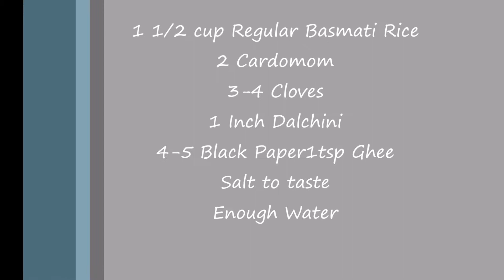Aromatic Boiled Rice | Fragrant Rice Recipe | Flavoured Rice recipe in hindi | Quick Aromatic Rice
Learn Aromatic Boiled Rice | Fragrant Rice Recipe | Flavoured Rice recipe in Hindi | Quick Aromatic Rice.
Aromatic rice (Flavoured rice) is very easy to make and it is full of flavor as we are using whole spices in it.
Rice- 1 and 1/4 cup
1tsp ghee/oil
1tbsp lemon juice
salt to taste
elaichi-2
clove-2
dalchini-1inch
kali mirch-4-5
Welcome to Cookingstation Around The Kitchen… This channel is all about my passion. I love to eat and so cook and keep my kitchen clean so everyone can use easily. As name says “Cookingstation Around The Kitchen” so Cookingstation is basically about my passion for cooking; I always try to make food in my way. And Around The Kitchen is describe all other routine and chores apart of cooking what we do being a human.
So here in my channel you will find cooking, Cleaning, Daily Routines, Meal Planning, Ideas and Toddlers lunch /Dinner and Breakfast Ideas Etc..
Kshama